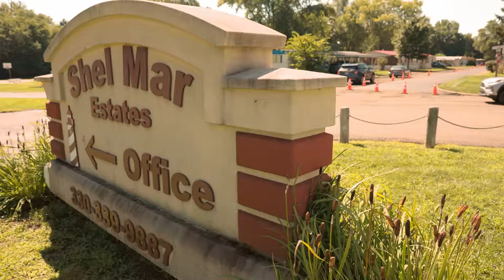Large trailer park paving job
Watch the team work on our Shel Mar estates project in New Philadelphia Ohio.